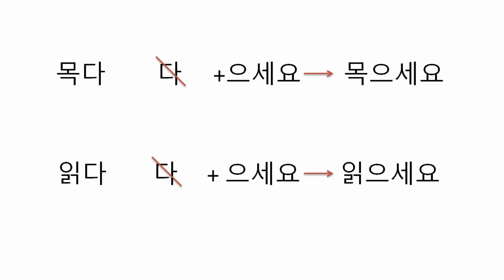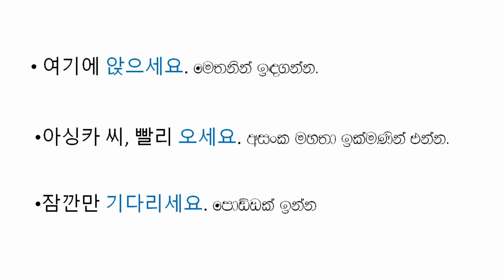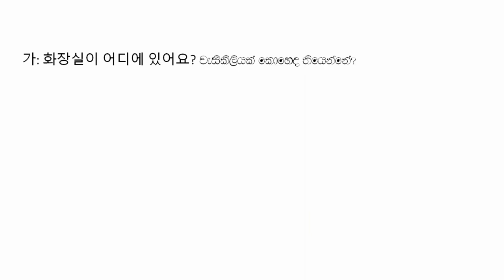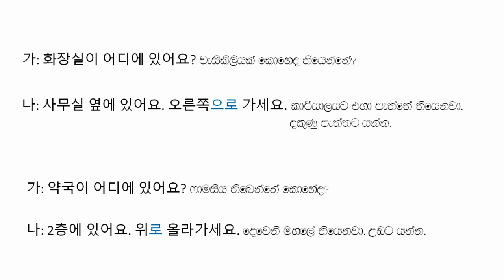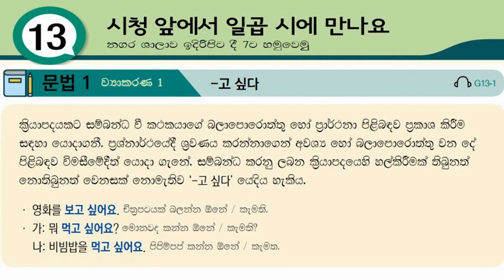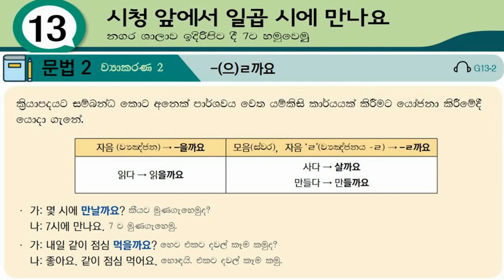Korean Grammar Sinhala Part 04| කොරියානු භාෂා ව්‍යාකරණ | Eps Topik book Lesson 12 - 13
eps topik
korean exam
korean language
korean lessons for beginners
topik exams
koriyan book
korean guide
korean viyakarana
korean grammar